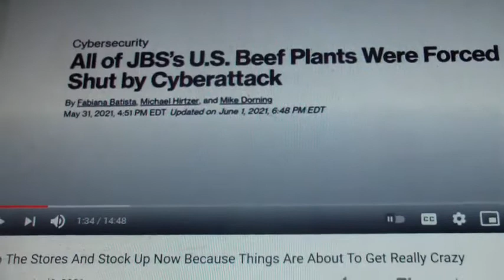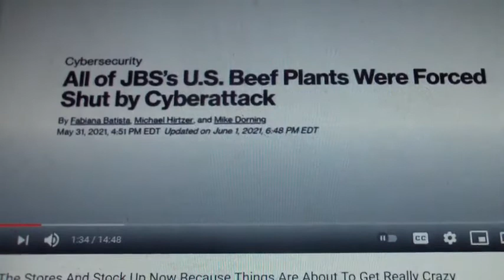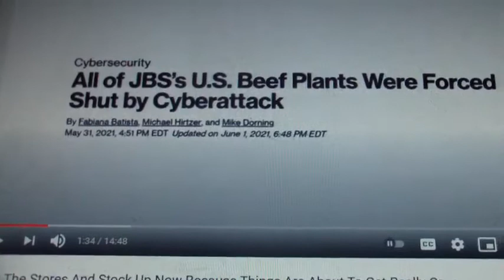Things are About to Get Real Crazy (Elder Apostle Tahar)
Go To The Stores And Stock Up Now Because Things Are About To Get Really Crazy
Original Video by Epic Economist